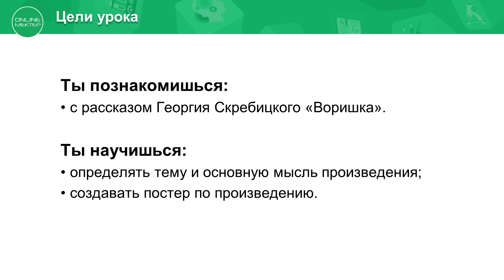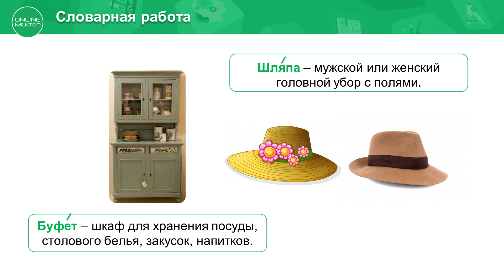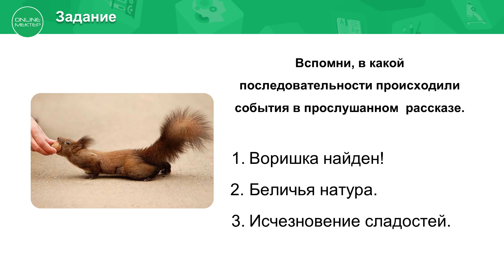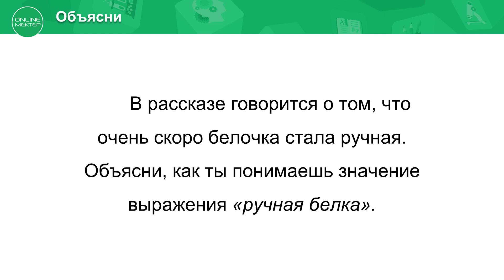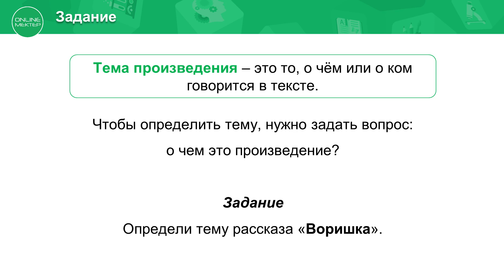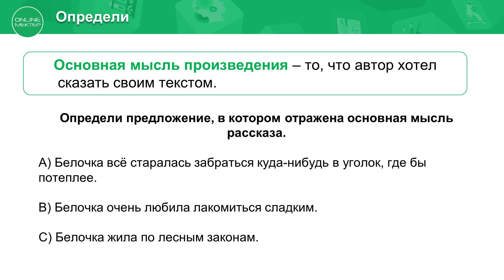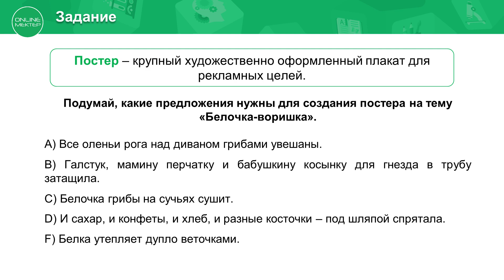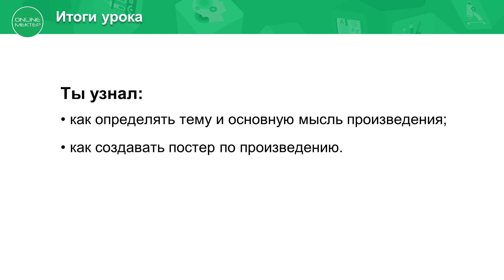3 класс. Литературное чтение. 11 урок. Научись видеть, слышать, чувствовать живую природу Г.Скребицк